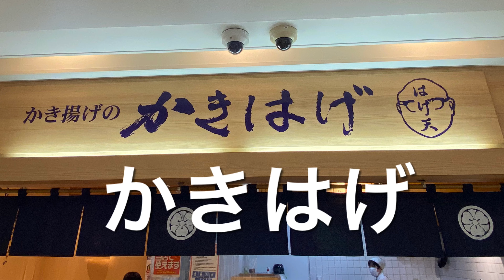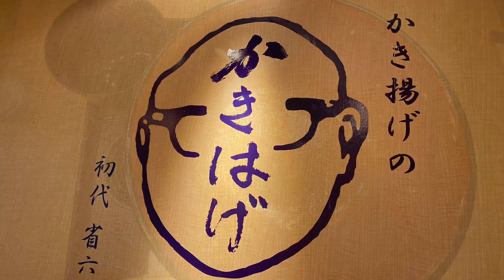【十勝帯広グルメ】俺の昼飯「かきはげ」かき揚げ丼を食べに帯広駅へ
かき揚げの かきはげ
住所
帯広市西2条南12丁目（帯広駅内）エスタ帯広西館
電話番号
営業時間
10：00〜17：00（食材がなくなり次第の場合あり）
定休日
第3水曜日

BGM  Happy Trails